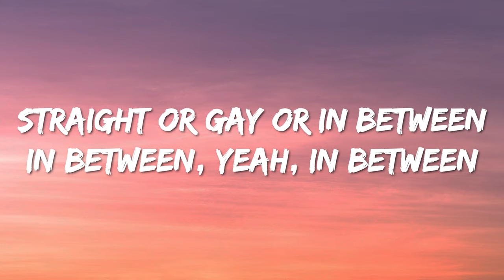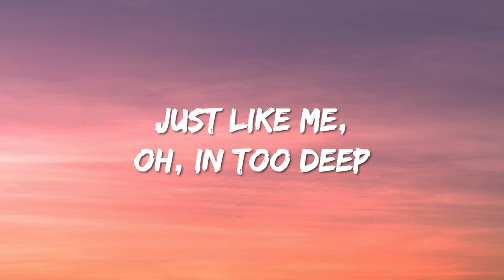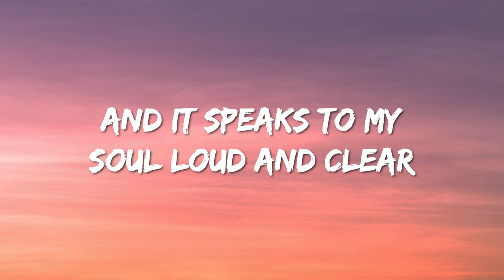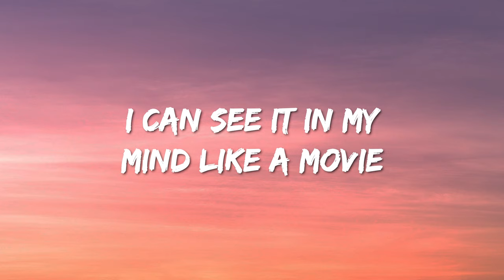Efendi - Cleopatra (Lyrics) Azerbaijan 🇦🇿 Eurovision 2020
Lyrics : Efendi - Cleopatra

[Verse 1]
Cleopatra was a queen like me
Just like me, yeah, just like me
Straight or gay or in between
In between, yeah, in between
Betrayed by a lover
So hard to recover
Couldn't see the forest for the trees
Just like me, oh, in too deep

[Pre-Chorus]
There was no intervention
I was lost, falling out with myself
I was so filled with tension
Getting mad was my cry for help
Now I'm back with a vengeance
I've found my inner voice again
And it speaks to my soul loud and clear
And it sounds like this…

[Chorus]
Nam Myōhō Renge Kyō
Like Cleopatra
La-la-la-la, la-la-la-la
La-la-la-la-la-la, like Cleopatra
La-la-la-la, la-la-la-la
La-la-la-la-la-la, like Cleopatra

[Verse 2]
Cleopatra had Mark Antony
You know who I mean, not the Latin king
The one from Rome who lived long ago
After Caesar died, Cleo's gigolo
Part Goddess, part temptress
The way he left me, it was shameless
She was her own worst enemy

[Pre-Chorus]
But now I'm back with a vengeance

[Chorus]
Like Cleopatra
La-la-la-la, la-la-la-la
La-la-la-la-la-la, like Cleopatra
La-la-la-la, la-la-la-la
La-la-la-la-la-la, like Cleopatra

[Bridge]
Sound-sounds like this
I can feel her spirit run through me
I can see it in my mind like a movie
Egyptian and Latin, the voices run through me

[Chorus]
La-la-la-la, la-la-la-la
La-la-la-la-la-la, like Cleopatra
La-la-la-la, la-la-la-la
La-la-la-la-la-la, like Cleopatra
La-la-la-la, la-la-la-la
La-la-la-la-la-la, like Cleopatra
La-la-la-la, la-la-la-la
La-la-la-la-la, like Cleopatra